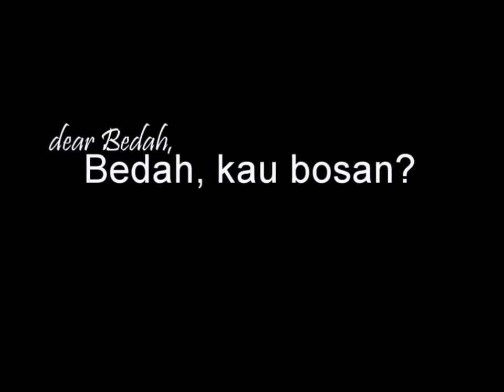등산!Pengembaraan Bermula(akhwat only)^___^Brought to you by Isma Korea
Date:1 Oktober 2011
Place:북한산 국립공원
Time:8 am Sindorim Station